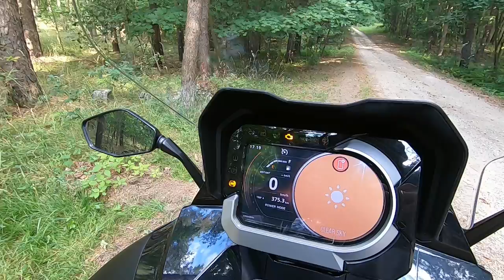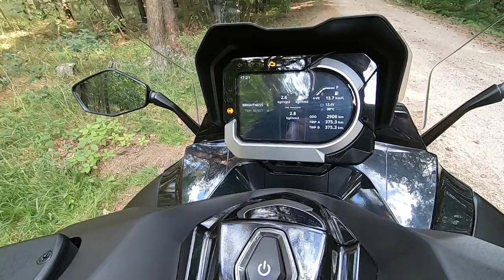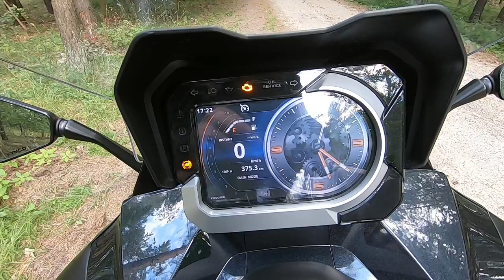Prezentacja Kymco CV3 550, 51KM na prawo jazdy kat B